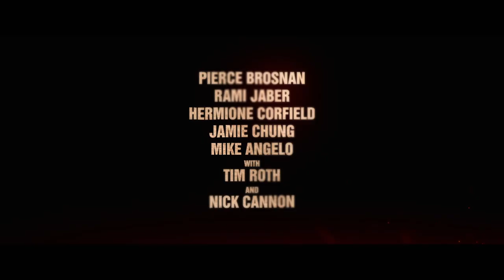THE MISFITS (2021) | Hollywood.com Movie Trailers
Check out the official movie trailer for The Misfits starring  Pierce Brosnan, Jamie Chung and Tim Roth!

Keep Up With The GOOD in Hollywood:
► Sign up for our newsletter & be the first to access our new movie ticketing app, coming later this year

Hollywoodstreams is owned by Hollywood.com, an entertainment tech company putting the GOOD in Hollywood with feel-good entertainment & lifestyle news about your favorite celebrities. Read the latest